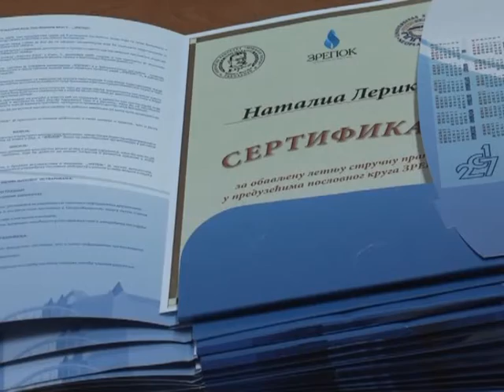PROJEKAT LETNJA STRUČNA PRAKSA USPEŠNO ZAVRŠEN